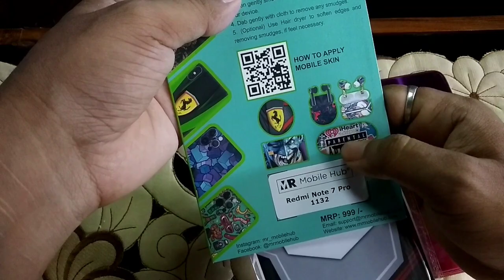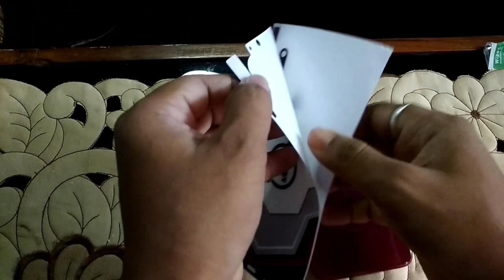মোৰ Mobileটো অলপ ধুনীয়া কৰি দিলো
মোৰ Mobileটো অলপ ধুনীয়া কৰি দিলো৷